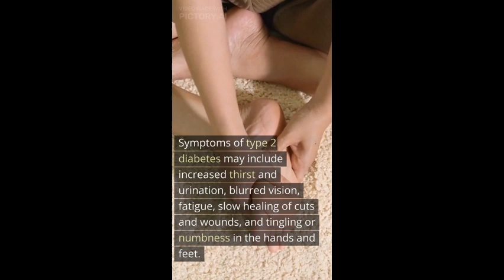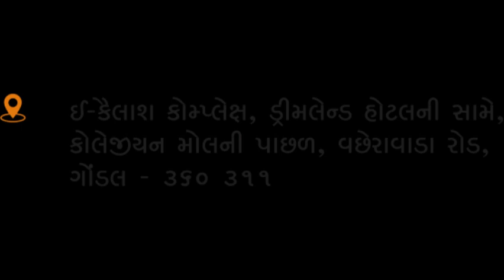Type 2 DM / Diabetes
Type 2 diabetes, also known as adult-onset diabetes, is a chronic metabolic disorder characterized by high levels of glucose (sugar) in the blood. It occurs when the body does not produce enough insulin or is unable to properly use the insulin it produces. Insulin is a hormone produced by the pancreas that helps the body use glucose for energy.